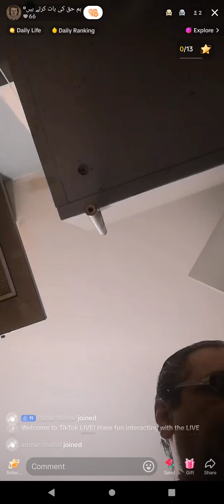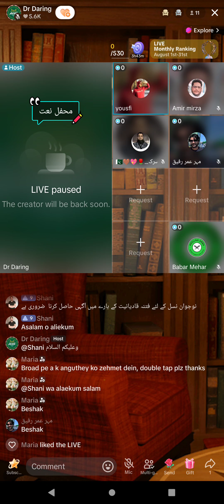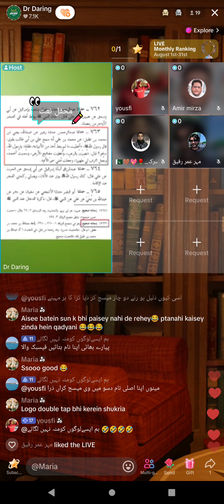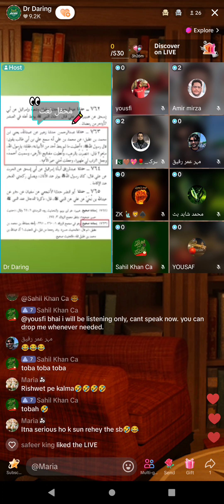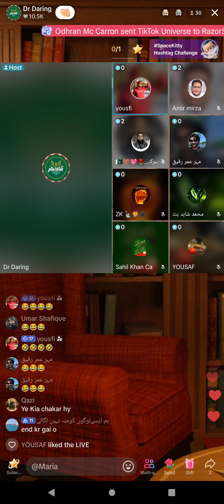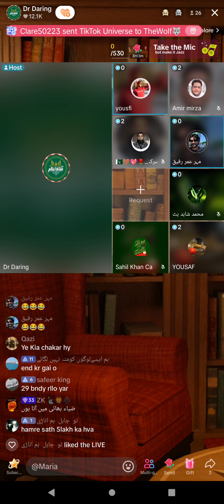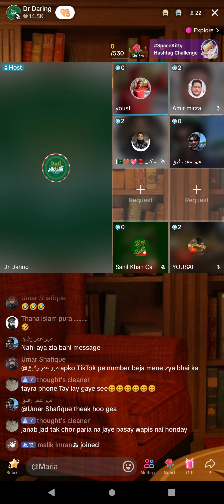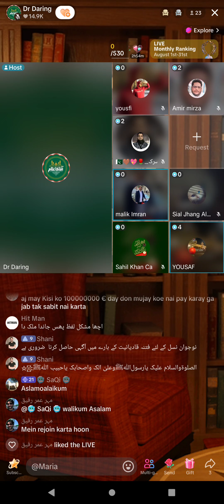2585 - Zia Rasool Ameeni Muslim Lecture on Jamat Ahmadiyya Qadiani